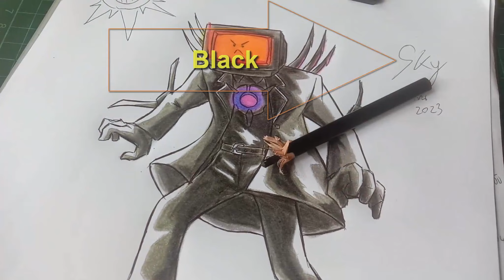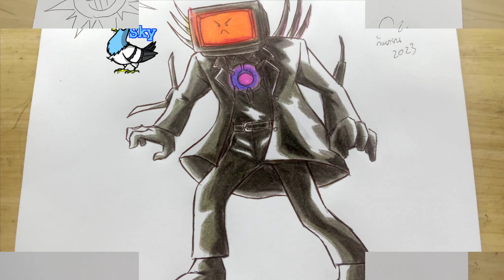สอนวาด ไททันทีวีแมน : How to Draw Titan TV Man STEP BY STEP !!! --- Skibidi Toilet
เท่จัด!!!